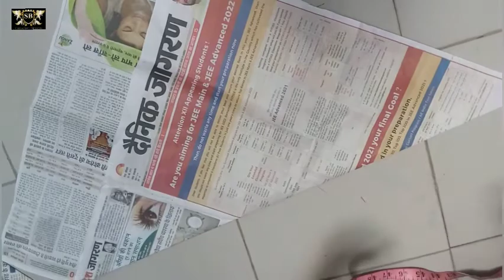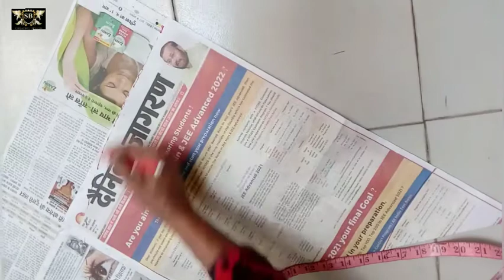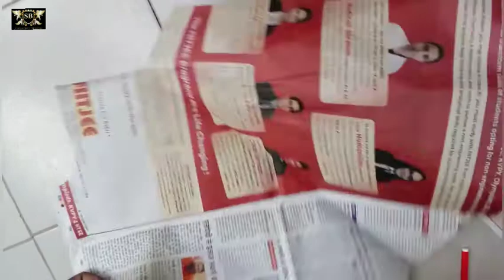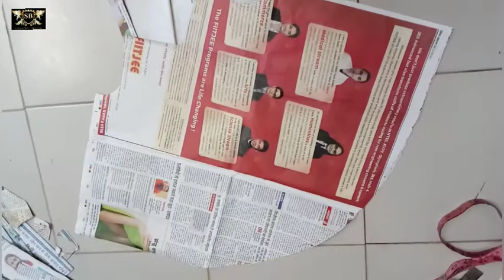top ki cutting and stitching karna sikhiye, top ki cutting kare asaan tarike se,